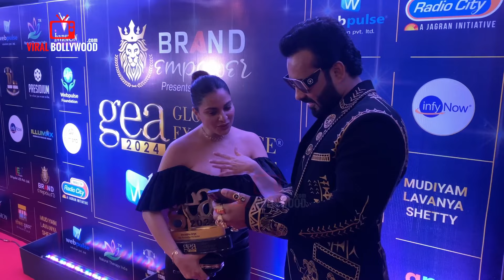Shraddha Arya looking Stunning in Black and MASTI with Paps at GEA Awards 2024